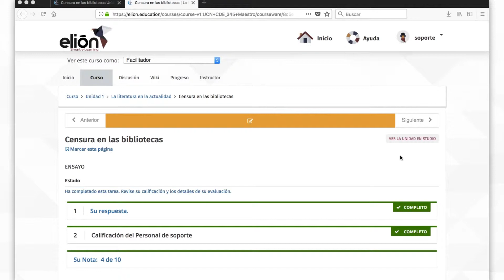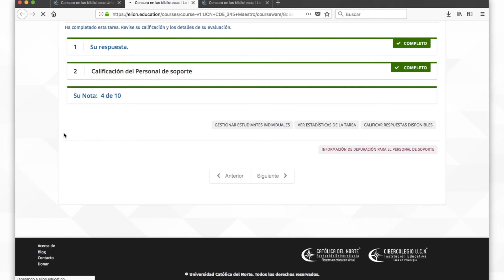¿Cómo reiniciar las oportunidades para las actividades de respuesta abierta UCN?